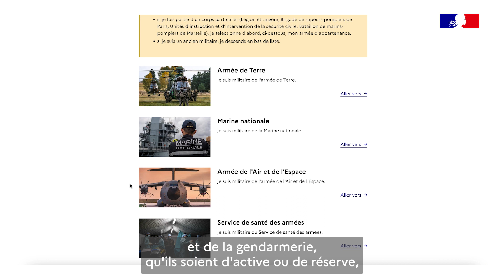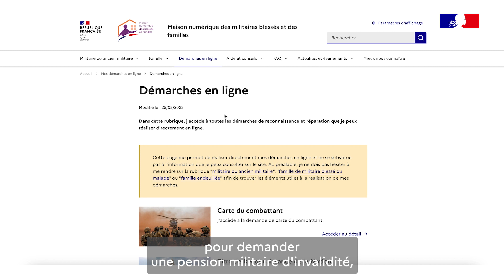Le ministère des Armées présente la Maison numérique des blessés et des familles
Le Commissaire en chef Pierre-Damien, Directeur de projet du plan d’action ministériel blessés, présente le nouveau site internet entièrement dédié aux blessés. Ce site est destiné à tous les militaires blessés d’hier et d’aujourd’hui, d’active et de réserve, et aux familles de blessés, éprouvées et endeuillées.